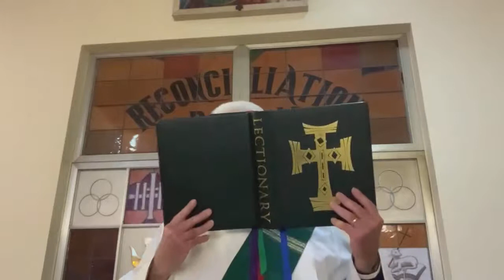January 29, 2021 Deacon Jim Carper Liturgy of the Word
Reading 1, Hebrews 10:32-39
Responsorial Psalm, Psalms 37:3-4, 5-6, 23-24, 39-40
Gospel, Mark 4:26-34